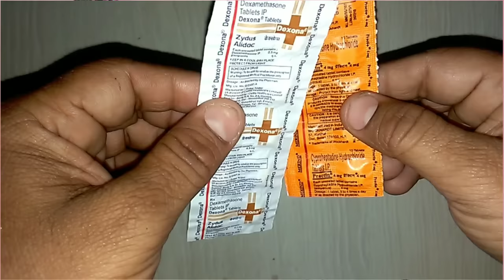মোটা হবার টেবলেট | Dexona and Practin tablets side effects and benefits Review | Mota hobar medicine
আমার সাথে কথা বলার ঠিকানা ~